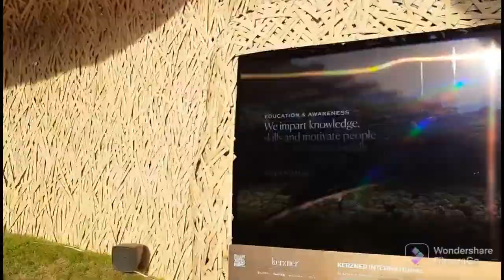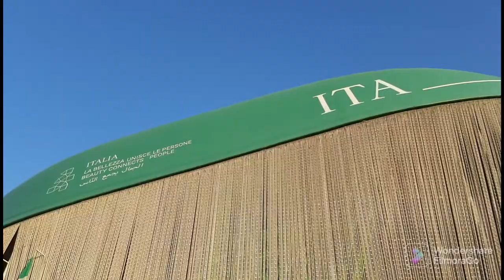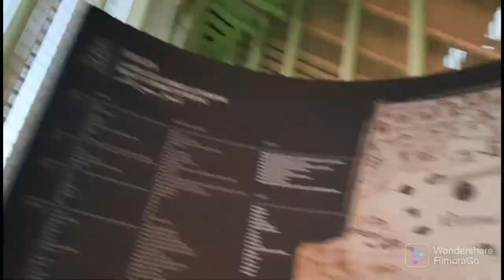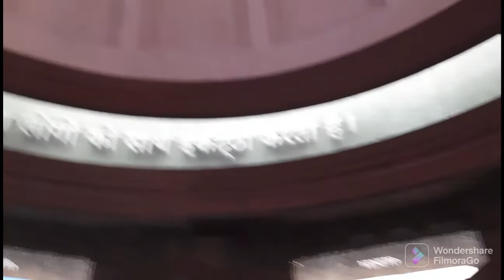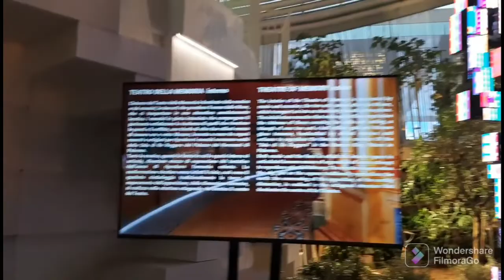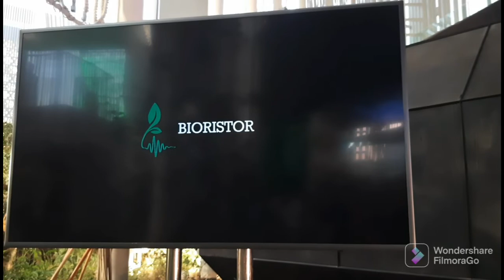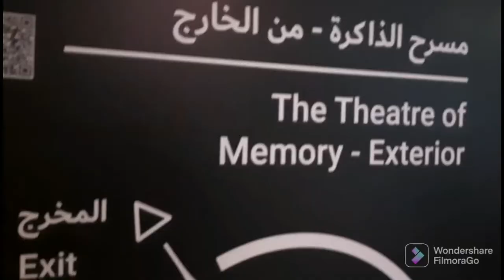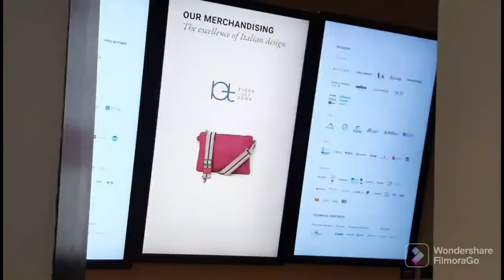Pavilion|Overview|By Dhen Tugano Mix Vlog.